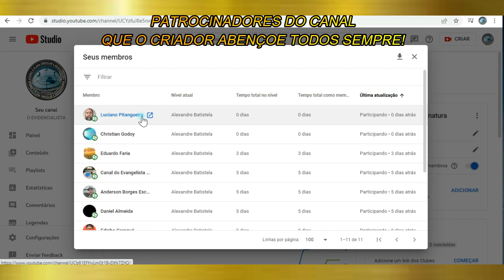CONTROLE MENTAL DA FALSA CIÊNCIA!